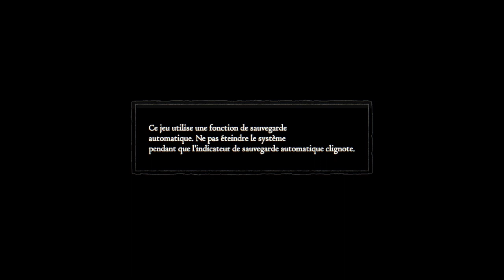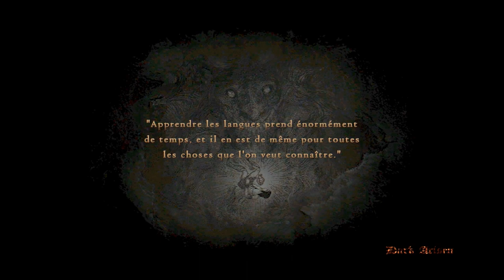LA CHASSE AU GRIFFON !!! Ep.1 - Dragon's Dogma : La légende du Lennon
HANW !!! Aujourd'hui on va chasser l'caribou !! Au menu : du griffon, les enfants !!
Rejoignez le Lennon dans Dragon's Dogma, avec sa larbine Natalia Poklonskaya (Natâliaaaah...) pour combattre d'immenses créatures en slip, et portez secours à la veuve et l'orphelin.

Faites vous plaisir, et rappelez vous : Un pouce bleu, c'est du nudisme pour le Lennon ! =D

Longue vie à Bob le Barbare ! Haannnnw !!
Partagez nos vidéos et rejoignez nous :
Sur Facebook :